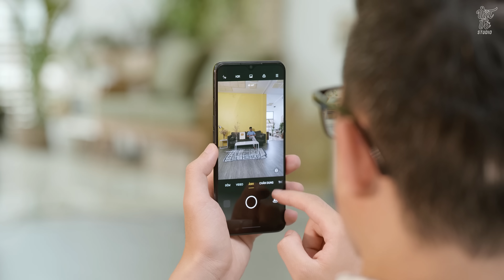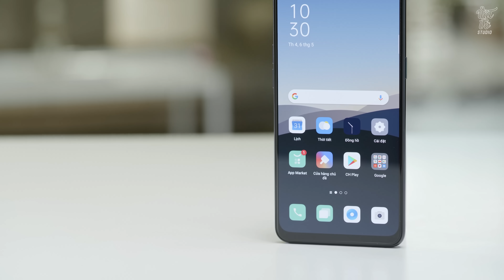Mở hộp & đánh giá OPPO RENO 3: CHUYÊN GIA SELFIE 44MP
Oppo Reno 3 là sản phẩm kết nhiệm của Oppo Reno 2 và Reno 2 Pro. Máy tiếp tục kế thừa khả năng selfie mạnh mẽ của những người tiền nhiệm khi mà trang bị cụm camera selfie 44MP đầu tiên trên thế giới. Ngoài ra Oppo Reno 3 cũng có thêm những tính năng selfie giúp các bạn chụp ảnh selfie trong điều kiện thiếu sáng tốt hơn. Về phần hiệu năng Reno 3 sẽ có con chip Helio P90 mạnh mẽ cho khả năng chơi game tốt trong phân khúc tầm trung.

✌️FOLLOW TEAM VẬT VỜ STUDIO✌️